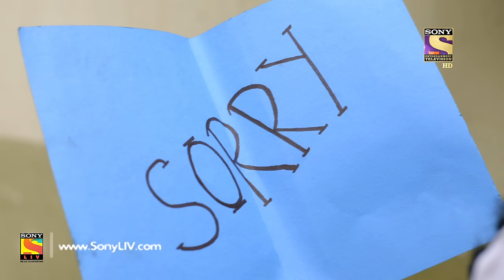Yeh Un Dinon Ki Baat Hai - Ep 83 - Full Episode - 28th December, 2017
Episode 83:
The Episode starts with Naina doing aarti and singing a bhajan. Bela tells that Naina is looking happy and singing a bhajan. Bela asks Naina to sit and says she will comb her hairs. Naina sees the sorry card in her cycle basket and looks at Sameer who is in disguise of a laundry guy. Sameer comes to her and says sorry. Naina slaps him. It turns out to be his imagination and he thinks he will be slapped hard on his face. Watch the episode to know more.